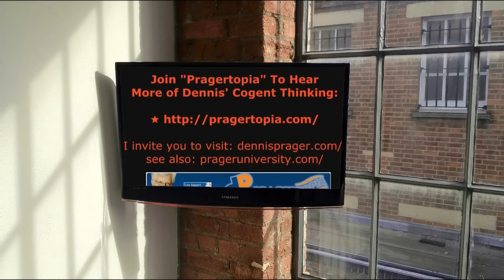NOAA Whistle-Blower - Dennis Prager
Prager lightly deals with the topic, and didn't follow-up the next day. I am sure he will at some point... until then, here are some articles to catch you up with the story:

✦ A Top Climate Scientist Blows the Whistle on Shoddy Climate Science (National Review)
✦ Federal scientist cooked climate change books ahead of Obama presentation, whistle blower charges (Fox News)
✦ Exposed: How world leaders were duped into investing billions over manipulated global warming data (Daily Mail)
✦ Climate change whistleblower alleges NOAA manipulated data to hide global warming ‘pause’ (Washington Times)
✦ Whistleblower: NOAA Scientists Manipulated Temperature Data To Make Global Warming Seem Worse (Daily Caller)
✦ BOMBSHELL – NOAA whistleblower says Karl et al. “pausebuster” paper was hyped, broke procedures (WUWT)